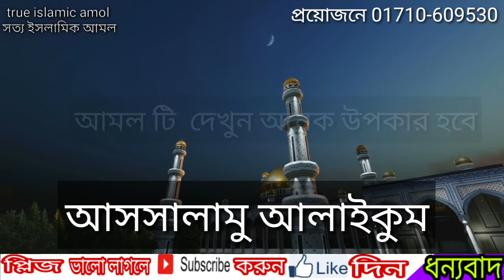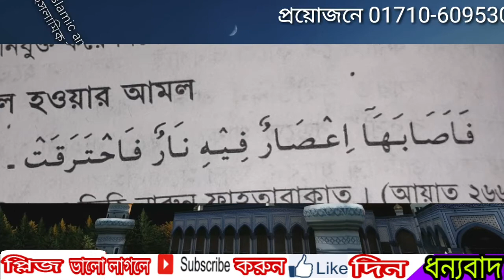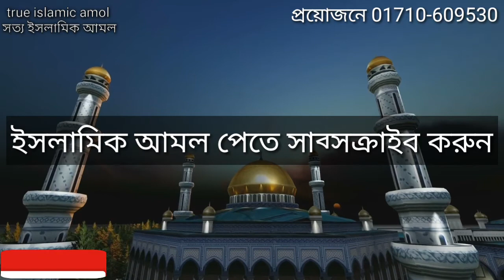দাউদ এলার্জী থেকে মুক্তির আমল // কোরআনি তদবীর // সত্য ইসলামিক আমল // true islamic amol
দাউদ এলার্জী থেকে মুক্তির আমল // কোরআনি তদবীর // সত্য ইসলামিক আমল // true islamic amolদাউদ এলার্জী থেকে মুক্তির আমল // কোরআনি তদবীর // সত্য ইসলামিক আমলtrue islamic amolএলার্জি থেকে চিরতরে মুক্তির উপায়এলার্জি থেকে মুক্তির উপায়এলার্জি থেকে মুক্তির উপায় দোয়াএলার্জি থেকে মুক্তির উপায়এলার্জি থেকে চিরতরে মুক্তির উপায়এলার্জি থেকে চিরতরে মুক্তির উপায়এলার্জি থেকে মুক্তির উপায় দোয়াএলার্জি থেকে মুক্তির উপায়এলার্জি থেকে চিরতরে মুক্তির উপায়দাউদ এলার্জী থেকে মুক্তির আমল // কোরআনি তদবীর // সত্য ইসলামিক আমল // true islamic amolএলার্জি থেকে মুক্তির উপায়এলার্জি থেকে মুক্তির উপায় দোয়াএলার্জি থেকে মুক্তির উপায়এলার্জি থেকে মুক্তির উপায়এলার্জি থেকে মুক্তির উপায়এলার্জি থেকে চিরতরে মুক্তির উপায়এলার্জি থেকে মুক্তির উপায়এলার্জি থেকে মুক্তির উপায় দোয়া
এলার্জি থেকে মুক্তির উপায়